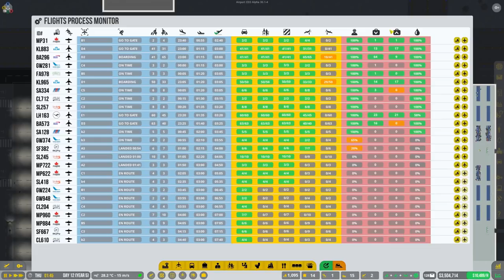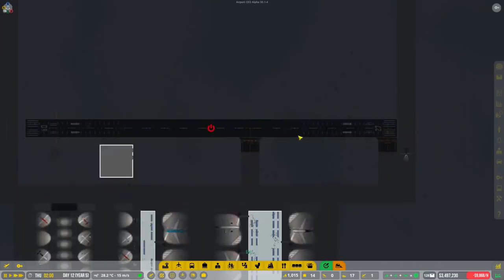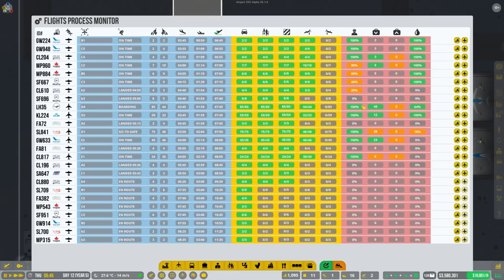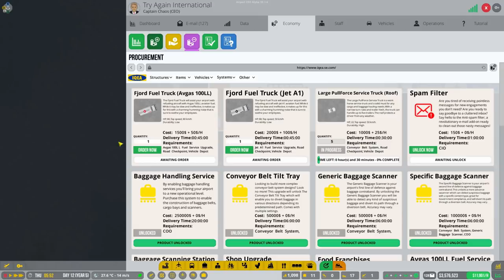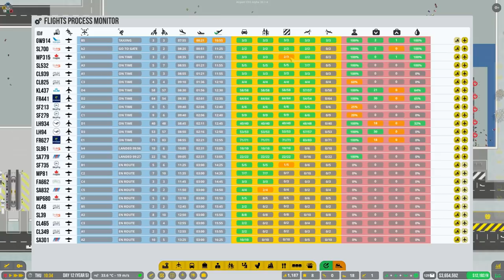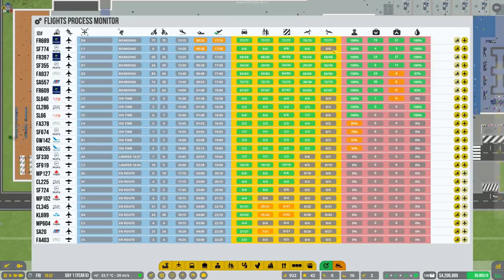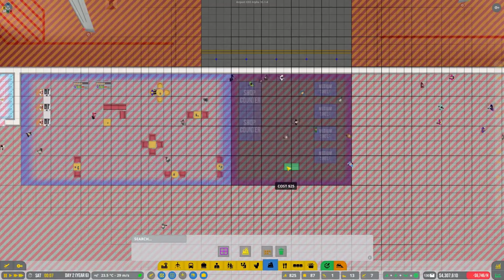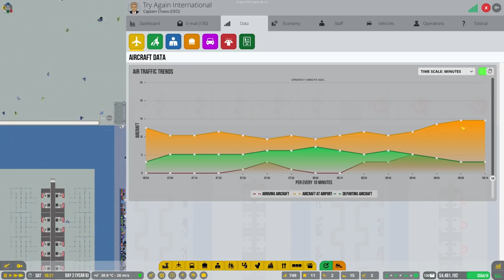TAI Airport (Airport CEO) 18 - Operations Management Screen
In this series of Airport CEO we try out the new Alpha 29 build and try to run an airport.